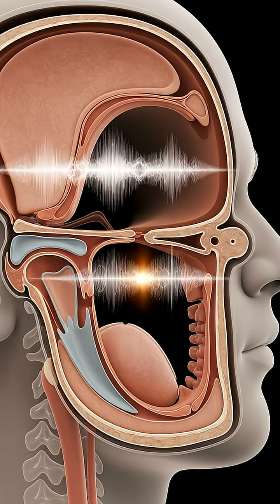The Real Reason Helium Changes Your Voice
Ever wondered about the science behind that squeaky helium voice? It's not about pitch! This video breaks down the physics of sound, density, and how helium really affects your vocal cords.